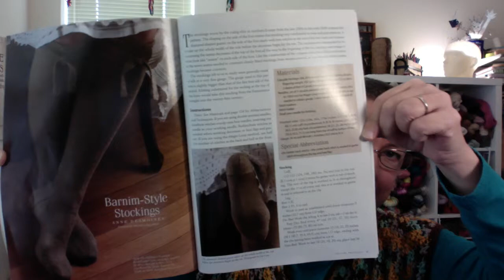Knit Slipper Experiments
I'm trying out different knitting construction techniques for slippers/socks.  Are you a fan of knitting sock/slippers? What techniques do you like to use?

This video highlights the basic heel flap starting point construction as used in Churchmouse Yarns & Teas free pattern "Chunky Slipper Socks."    I also show a little on the diamond-gusset construction used in a pair of 1500s stockings as used in the Knitting Traditions Spring 2014 Barnim-Style Stockings